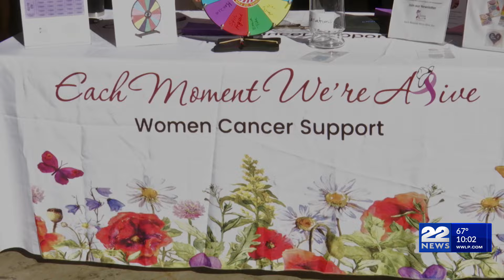5th annual Canines for Cancer Fundraiser held in West Springfield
West Springfield was the site of a fundraiser event in which people and their beloved dogs came together for a common cause.